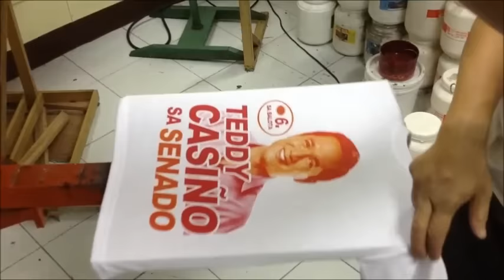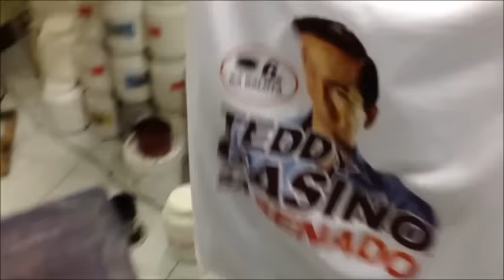FULL COLOR SILKSCREEN PRINTING (CMYK)